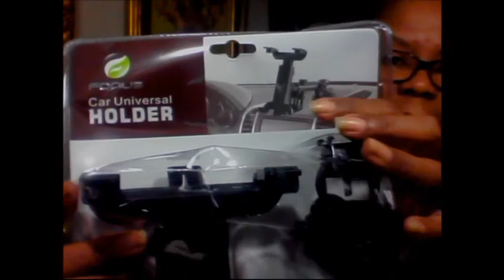Crochet Episode 25,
Almost Finish, My first Rug :)